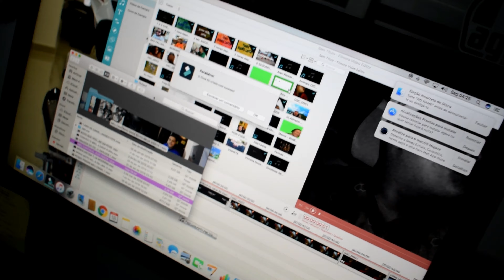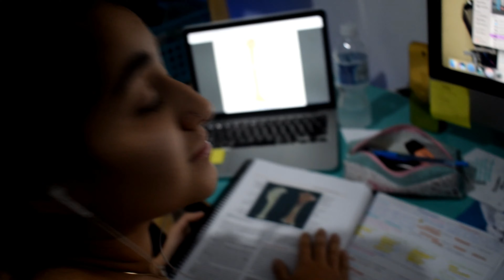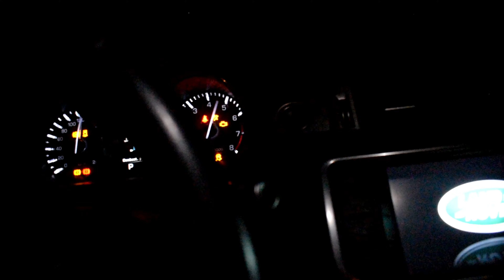ISSO NAO MATA ! SAIR 3:30 DA MANHA